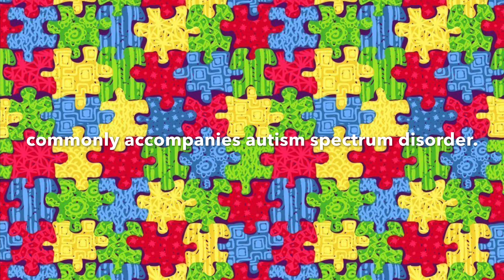Burlington Public Schools Lights it up Blue for Autism Awareness Day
credits: Ethan D, Ula R...MSMS Social Media Interns